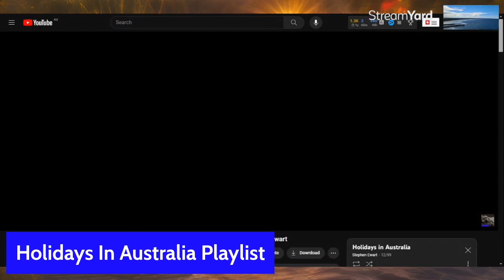Holiday In Australia